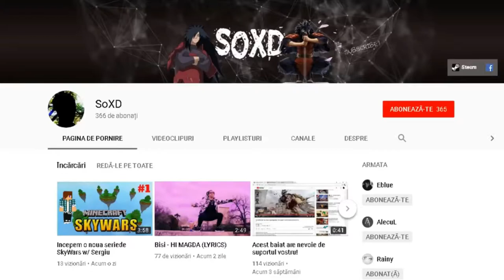Inca un solo dar cu ceva buguri